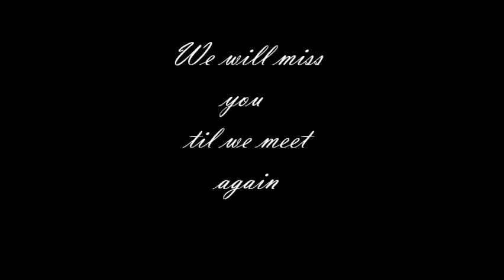Alex Gonzalez polka